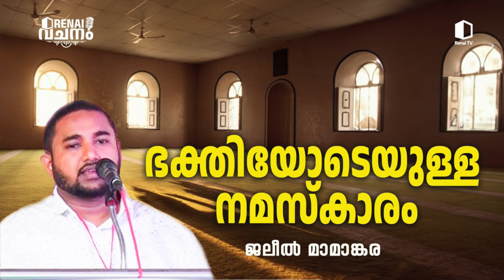ഭക്തിയോടെയുള്ള നമസ്കാരം | ജലീൽ മാമാങ്കര | റിനൈ വചനം